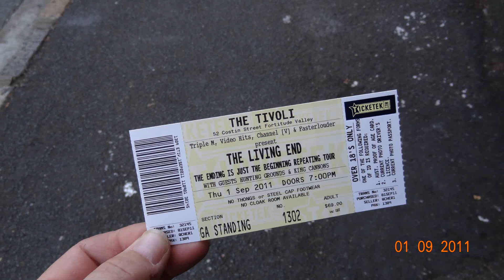THE LIVING END(nothing lasts forever)LIVE AT THE TIVOLI BRISBANE 1ST SEPT 2011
THE LIVING END WERE brilliant all nite, if you get a chance go along & see em play live. it probably be the best party you have been too!!
i have uploaded a few other song's from this gig if anyone is interested, al willl high quality audio. enjoy!!